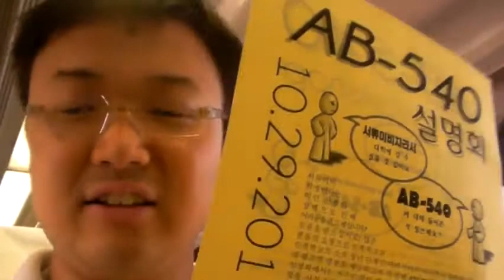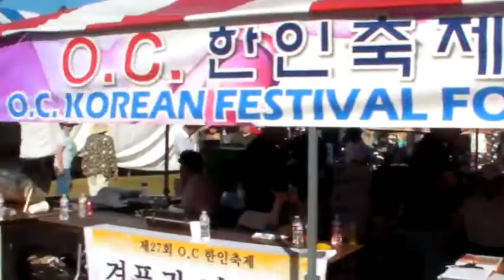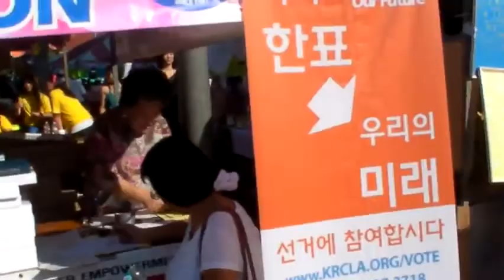2011 10 15 OC Korean Festival Voter Registration with Grace